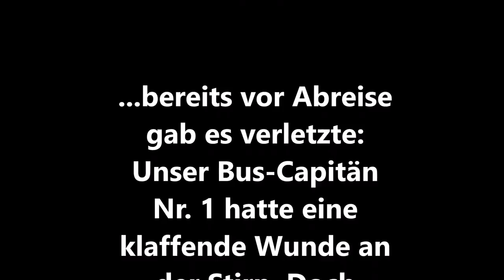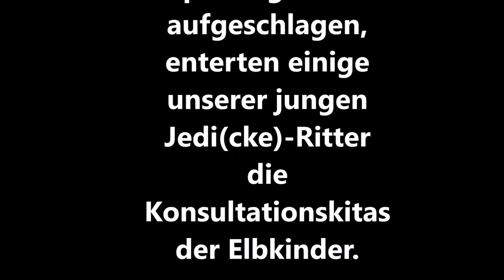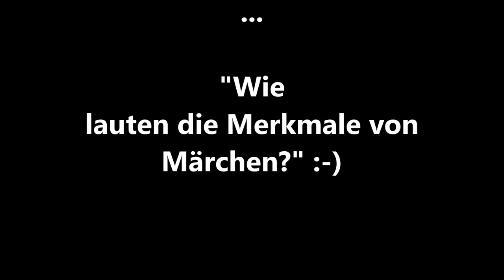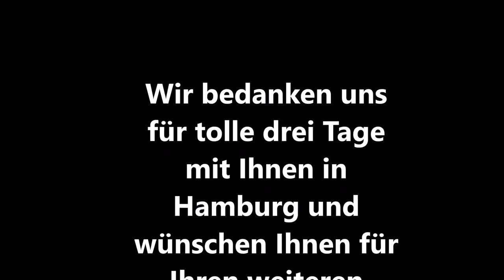Abschlussklassen der Sozialassistenz auf Klassenfahrt in Hamburg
Die Abschlussklassen der Sozialassistent/innen hatten sich nach den schriftlichen Prüfungen und einem arbeitsreichen Schuljahr wahrlich ein paar Tage Abstand vom Schulalltag verdient.